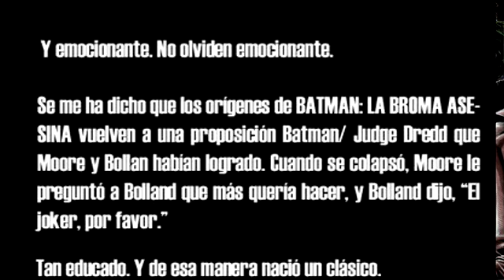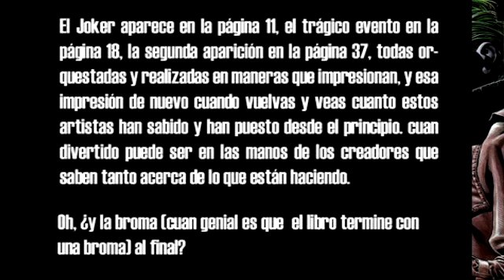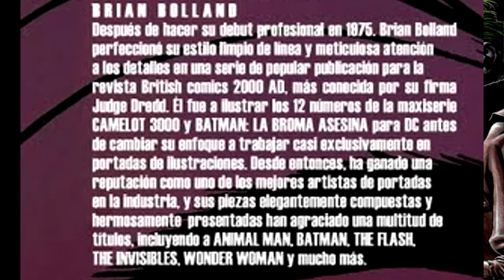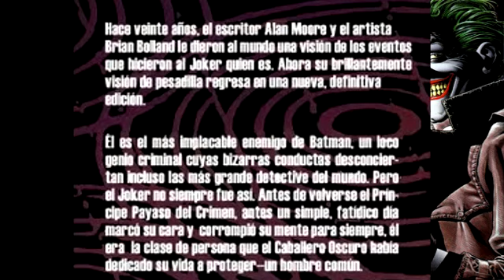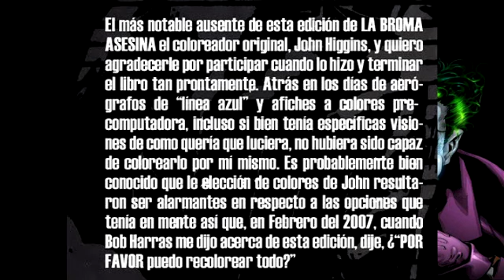BATMAN - THE KILLING JOKE DELUXE EDITION [ESP]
Batman: The Killing Joke —en español: Batman: la broma asesina, conocida también en Hispanoamérica como Batman: la broma macabra y Batman: la broma mortal— es una novela gráfica de Batman publicada por la editorial estadounidense DC Comics en 1988, escrita por Alan Moore, dibujada por Brian Bolland y coloreada por John Higgins. Su título ha sido traducido al español con más de una variación debido a que es una expresión en inglés inexistente en el primer idioma, que se refiere a dos lecturas o sentidos: «Una broma para morir de la risa», y a su vez a la oscura referencia humorística de un asesinato criminal. La obra iba a ser publicada originalmente en 1987, pero su lanzamiento se retrasó un año por diversos problemas. La historia examina el trasfondo del villano conocido como el Joker y muestra sus orígenes y primer encuentro con el Hombre Murciélago. La historia del cómic es famosa por su nudo argumental, en el cual el villano decide atacar al jefe de policía de Gotham James Gordon, a quien intenta volver loco, y a su hija Barbara, a quien dejaría paralítica luego de dispararle a quemarropa.
La historieta trata sobre temas como la locura, la maldad y el bien. Su escritor expone al héroe y al villano como dos personajes sumamente parecidos y alude a que ambos pasaron por momentos muy difíciles, que los llevaron a convertirse en lo que son. También expone la posibilidad de que Batman esté tan enfermo mentalmente como el Joker, con la diferencia fundamental de que El Caballero Oscuro demuestra y canaliza su locura de forma diferente. The Killing Joke presenta numerosas influencias de la obra anterior del escritor, Watchmen, y tiene prácticamente el mismo estilo en el uso de las viñetas y diversas técnicas de representación gráfica, en las que cambian tanto los colores como los estilos de diseño. La novela se volvió una de las historias más importantes del Joker y de la editorial y fue una de las pocas que se decidió conservar intactas en el relanzamiento que DC hizo de todas sus historietas en septiembre de 2011 como parte de su nueva línea argumental titulada The New 52. El reinicio se debió a que deseaban darle nueva vida a sus personajes para atraer a lectores más jóvenes. La obra también sirvió de inspiración para un gran número de adaptaciones y trabajos cinematográficos sobre Batman, así como para diversos espectáculos.
DC Comics publicó Batman: The Killing Joke tanto en los Estados Unidos como en Canadá y diversas tiendas en línea o editoriales la distribuyeron en Australia, Irlanda, el Reino Unido y otros países, siendo algunas de las más conocidas Amazon.com, Barnes & Noble y Waterstone's. La historia recibió diversos comentarios de parte de los críticos especializados, y si bien tuvo una buena acogida de parte de los lectores, posteriormente recibió un terrible rechazo de parte del propio Alan Moore, quien alegó nunca sentirse satisfecho con su trabajo. La obra también fue criticada duramente por el ataque del Joker a Barbara Gordon, quien antes del suceso era la heroína Batgirl.Para celebrar el vigésimo aniversario de la novela, DC Comics lanzó una edición especial de la obra que incluía una introducción y numerosas páginas extra, y además fue recoloreada por completo por Bolland, con el fin de darle al cómic la dimensión oscura que tenía originalmente planeada para la obra.
Creador(es)
Alan Moore
Brian Bolland
John Higgins
Guionista(s)-Alan Moore
Dibujante(s)-Brian Bolland
Colorista(s)-John Higgins
Rotulador(es)-Richard Starkings

Te gusta el cómic?
Que esperas para comprarlo!
Like the cómic?
(READ ONLY)
* Publication nonprofit
(SÓLO PARA LEER) Impresión y Venta Prohibidas Derechos de autor DC Comics